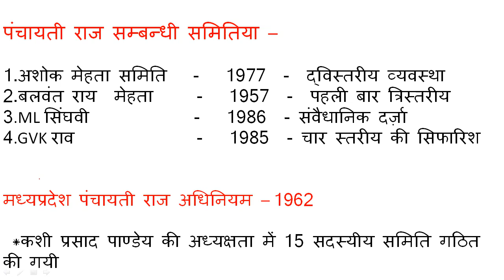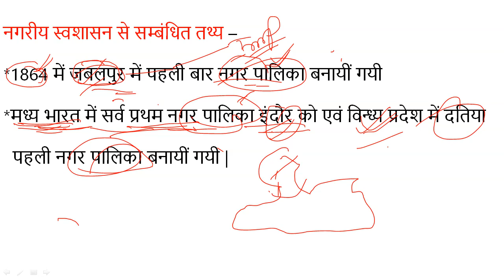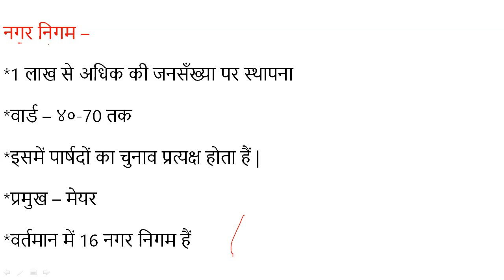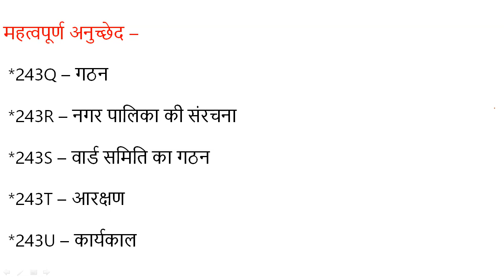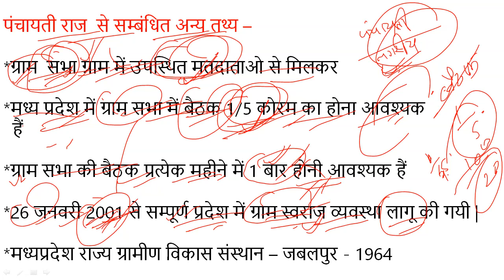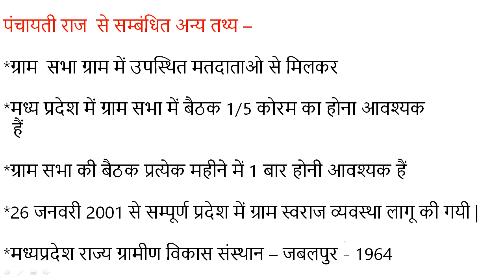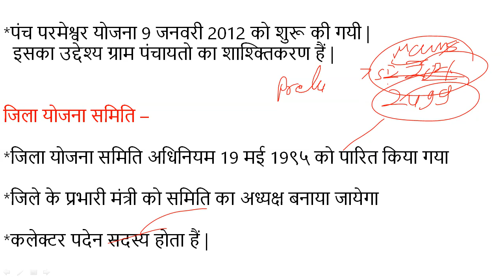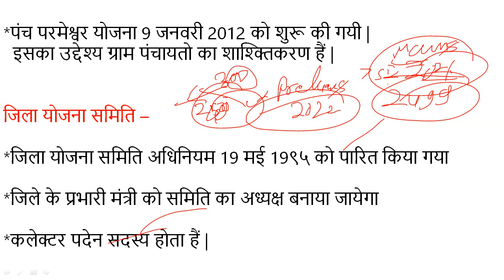MP GK - मध्यप्रदेश में पंचायती राज एवं नगरीय निकाय | MPPSC PRELIMS 2022 - MAINS | CRASH COURSE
MP GK -  MPPSC | L -2  - मध्यप्रदेश में पंचायती राज   - MPPSC PRELIMS 2022 SPECIAL |  MAINS | PSCADDA | BY ARUN KUMAR
Top rated Test Series ,course and classes for MPPSC aspirants.

👉🏻 टेस्ट सीरीज के बारे में अधिक जानकारी या फिर टेस्ट सीरीज जॉइन करने के लिए इस नंबर पर फ़ोन करें- 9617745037

In this video, we will cover
mp में नगरीय निकाय
प्रावधान
artcle 243q - 243za
balvant ray mehta
नगर पंचायत
नगरपालिका
नगर निगम
जिला आयोजन समिति

,mppsc and vyapam,vyapam,bestchannelforgeneralstudies,mppsc mains,mppsc prelims,ajab gajab mp,best video for major industries of mp,best channel for railway group d tion,mp gk for mp psc 2020,mp gk in hindi for mppsc,geography lecture for ias in hindi,unacademy mppsc,bestchannelforgs,industries in mp for mppsc,best channel for current affairs,best channel for ntpc preparation,best channel for mppsc preparation